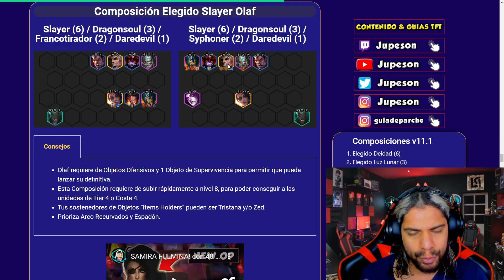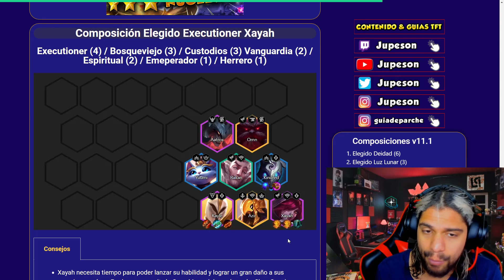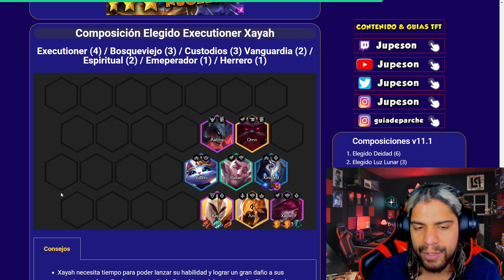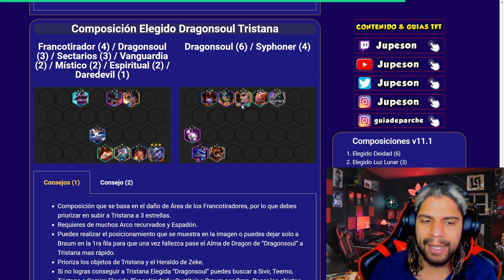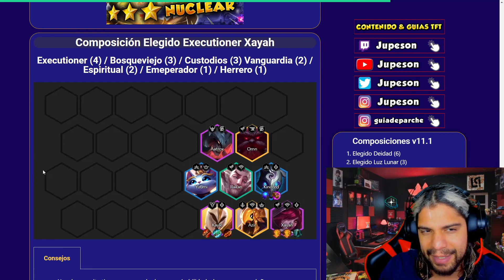3+3 Mejores Composiciones META de TFT 11.2 | BEST COMPS Teamfight Tactics LOL Español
Composiciones Meta para subir elo en el parche 11.2 de TFT

Soy parte del Programa de Socios de Riot Games LeaguePartner. Para más información acerca del programa

¿Quieres apoyar al canal?

TFT Youtube | Teamfight Tactics LOL Español | Guia de Parche 2020 |